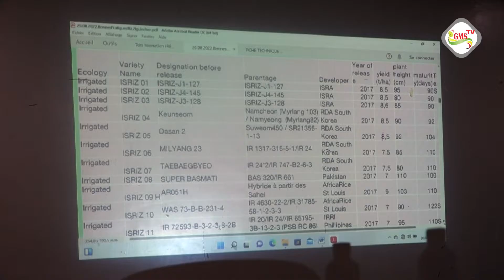ZIGUINCHOR : LES PRODUCTEURS OUTILLES POUR BOOSTER LA PRODUCTION NATIONALE